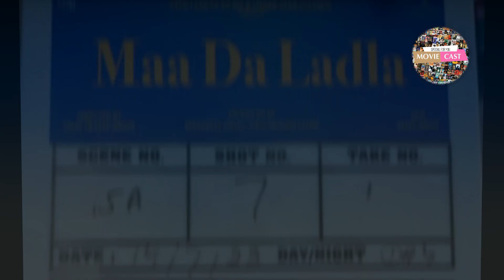Maa Da Ladla Punjabi Movie Cast Full Name & More Review!!!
Maa Da Ladla Punjabi Movie Cast Full Name & More Review!!! | Movie Cast Channel

Maa Da Ladla (film) 2022 -  CHAPTER WISE
0:00 Movie Intro (Maa Da Ladla)
0:33 Maa Da Ladla Release Date?
0:48 Full Crew? (Director, Writer & Producer)
1:10 Maa Da Ladla Cast
2:46 Outro (More Latest Movies)

Maa Da Ladla 2022 & this Video full Info about...

* STAR CAST *
Tarsem Jassar
Neeru Bajwa
Roopi Gill
Nirmal Rishi
Naseem Vicky
Iftikhar Thakur
Qaiser Piya
Rupinder Rupi
Sukhwinder Chahal
Swastik Bhagat

* DIRECTOR *
Uday Pratap Singh

* WRITER *
Jagdeep Warring

* PRODUCER *
Manpreet Johal & Ashu Munish